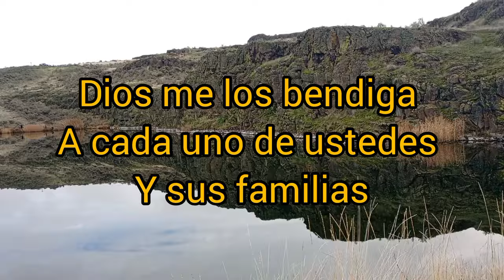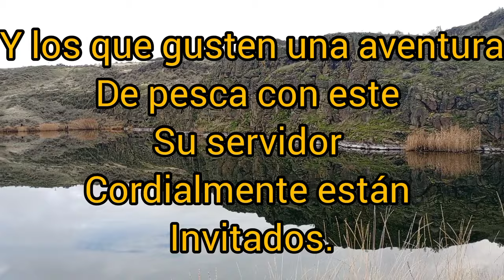mira como despedimos el año 2023,,,, pescando truchas 🎣🎣🐟🐟🎣🎣